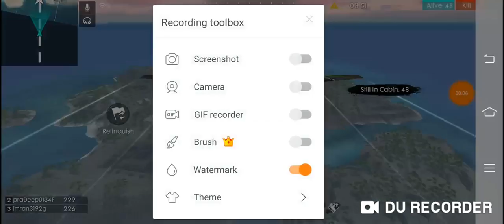June 17, 2019